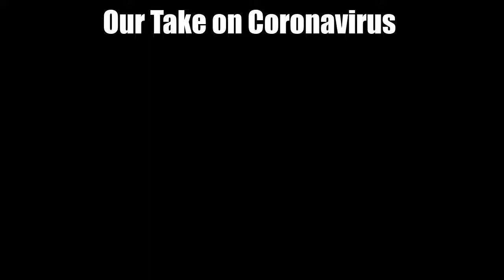Our take on Coronavirus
How will this impact commercial real estate?